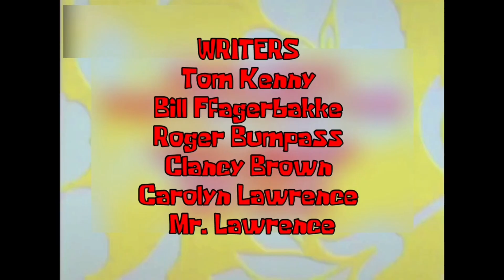YouTube Poop Jordan Mii Drink a Coke Zero For 40,000,000 Subscribers! (19+)